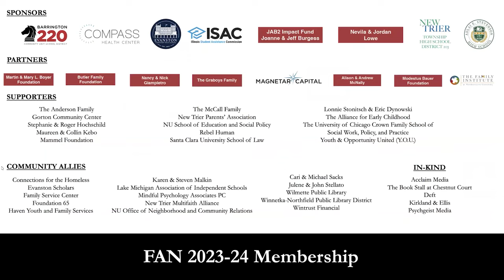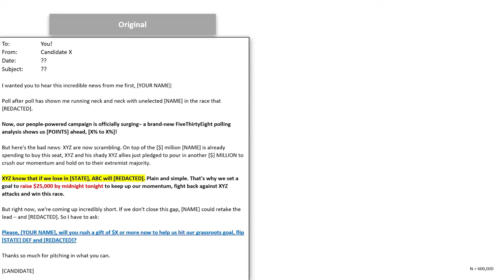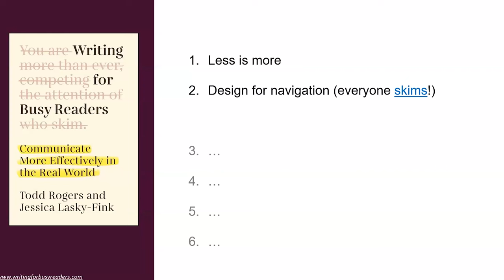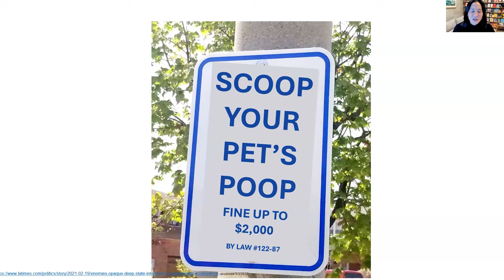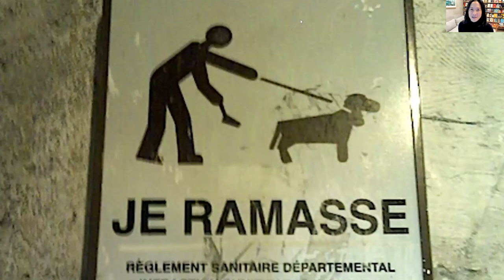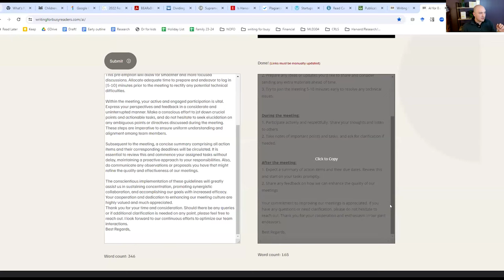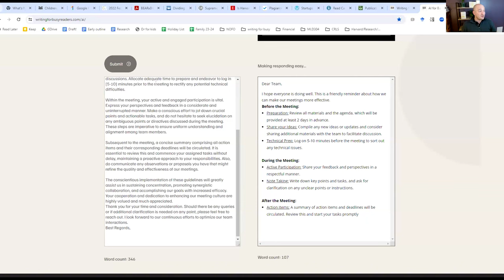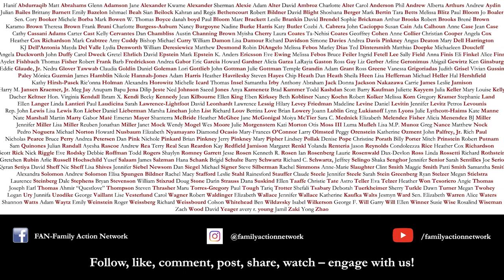Todd Rogers, Ph.D. and Angela Duckworth, Ph.D.: Writing for Busy Readers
Busy readers routinely decide how valuable a message is without actually reading it. In one recent survey, people reported skimming nearly 40 percent of their emails and 20 percent of their texts. We may have been taught the fundamentals of writing well in school—but how do we write effectively in this current hyper-interactive environment? Writing for Busy Readers: Communicate More Effectively in the Real World by Todd Rogers, Ph.D. and Jessica Lasky-Fink, Ph.D. is both an essential guide of practical writing advice and a fascinating adventure through the science of why these strategies work.

The book begins by unpacking the science and psychology of how (busy) people read, then details six research-backed principles for effective writing. Along the way, the authors provide intriguing insights drawn from the leading scientific research and hundreds of their own original, randomized experiments on the topic. The principles for effective writing are rooted in the universals of human nature: the mind’s limited attention and focus, the rules of thumb it uses, the behaviors of busy people, and the ways that we give and receive information through written messages.

Rogers is a Professor of Public Policy at Harvard Kennedy School of Government and a behavioral scientist specializing in the science of effective communication. He is the faculty director of the Behavioral Insights Group, faculty chair of the executive education program Behavioral Insights and Public Policy, senior scientist at ideas42, and academic advisor at the Behavioral Insights Team. Rogers will be in conversation with Angela Duckworth, Ph.D. (FAN ’12, ’16), co-founder of Character Lab, Rosa Lee and Egbert Chang Professor at the University of Pennsylvania, faculty co-director of the Penn-Wharton Behavior Change for Good Initiative, founding faculty co-director of Wharton People Analytics, and author of the international bestseller Grit: The Power of Passion and Perseverance.